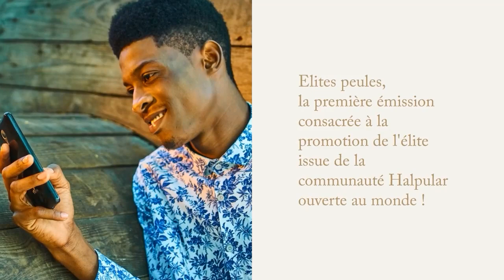Elites peules | Nabou Fall, une femme aux multiples "foulards"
Elites Peules est la 1ère émission consacrée à la promotion de l'excellence de la communauté Halpular.
D'origine, les peul(e)s ont des nomades avec des activités tournées vers la culture pastorale. Avec la modernisation, aujourd’hui l’homme peul ou la femme peule exerce dans divers domaines d’activités.
Ils ou elles sont artistes, artisans, entrepreneurs, salariés du privée ou du public, libéraux...
Ils ou elles sont engagées(e)s pour des causes en vue de contribuer à la construction d’un monde meilleur…
Ils ou elles cultivent un esprit d’ouverture sur le monde et souhaitent partager leurs expériences aux autres.
Elites peules met en lumière ces femmes et ces hommes au parcours inspirant, issu(e)s de la culture peule. Elites peuls, une idée originale de Halma DIALLO, promotrice de l’art de vivre des peul(e)s contemporain(e)s à travers le concept Art Sikey.

Une production signée ART SIKEY by Halma DIALLO